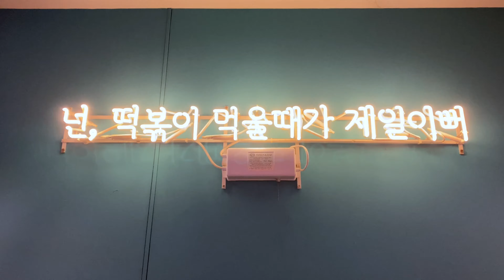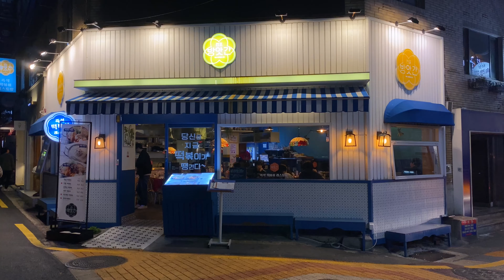안 믿기지만, 🌶떡볶이🌶 맞습니다! /치즈폭포떡볶이/로제떡볶이/부산 전포 방앗간/당신은 지금 떡볶이가 땡긴다~/tteokbokki/トッポッキ/辣炒年糕